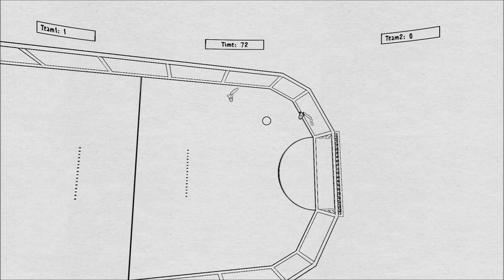Perfect Universe Gameplay | PS4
Gameplay for Perfect Universe on PlayStation 4.

If you've ever wanted to chill out and have a good time in outer space then this is the game for you. Full of a variety of modes for one or more players, Perfect Universe is the complete package when it comes to out of this world gameplay. Full review